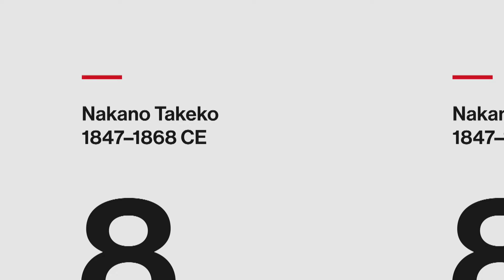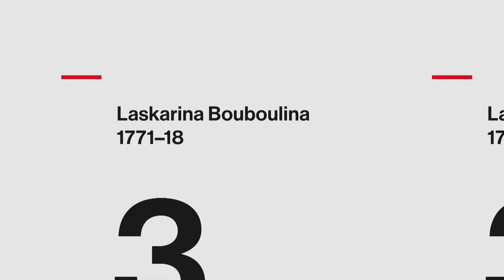TOP 10 WARRIOR WOMEN IN HISTORY | Biography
From Tomoe Gozen to Jeanne Hachette, these 10 badass warrior women have slashed their way into the history books, in this episode of History Countdown.